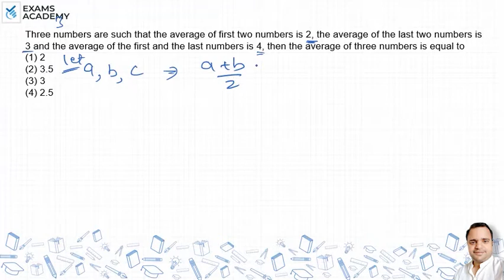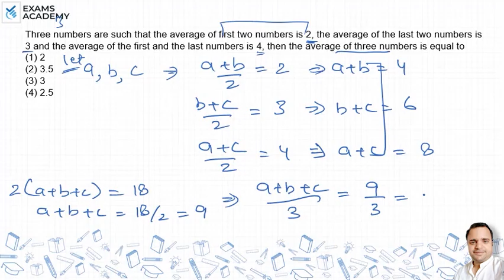Three numbers are such that the average of first two numbers is 2, the average of the last two ?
Three numbers are such that the average of first two numbers is
2, the average of the last two numbers is 3 and the average of
the first and the last numbers is 4, then the average of three numbers is equal to